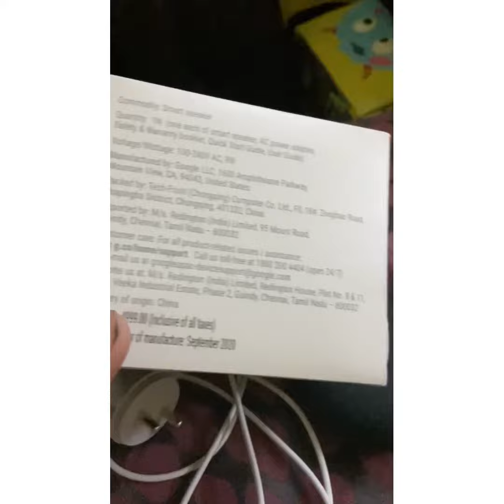Google mini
If anyone want pls comment